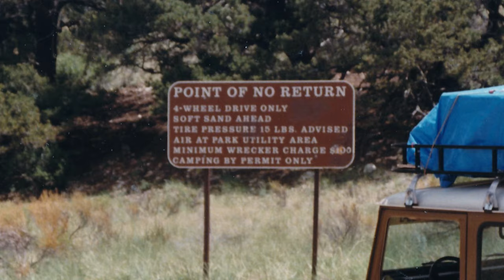OFF-ROADING the Rocky Mountains in my FJ40, Lyrics & Music by AI Clyde & FWJ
Thanx for watching! I created the lyrics and music through AI to celebrate my Land Cruiser FJ40 images, some almost 50 years ago. Lyrics below. Please leave a comment on what you think of it. I have 12 more lines of lyrics to this song.

**Offroading the Rockies in My FJ40**

In the heart of the Rockies, where peaks kiss the sky,
My FJ40 roars, its spirit unyielding and high.
A relic of steel, a rugged old soul,
It thrives on adventure, where trails take their toll.

**Verse 1: The Ascent**

Up switchbacks we climb, tires gripping the stone,
Engine growling defiance, each turn a milestone.
Snow-capped summits beckon, their secrets concealed,
As my FJ40 charges, its legacy revealed.

**Verse 2: Dust and Echoes**

Dust swirls behind us, a trail of memories,
Echoes of pioneers, wild and free.
Through pine-scented forests and alpine meadows,
My FJ40 dances, tire treads like shadows.

**Verse 3: River Crossings**

Crystal-clear streams cut across our path,
My FJ40 wades fearlessly, no aftermath.
Water splashes, mud clings to its frame,
Yet it forges ahead, undeterred by the game.

**Verse 4: Sunset Over Granite Peaks**

At day's end, we pause, atop a granite throne,
Sunset hues paint the peaks, a masterpiece of stone.
My FJ40 rests, engine cooling, tires sigh,
As if whispering tales of adventure to the sky.

**Chorus: Ode to the FJ40**

May your FJ40 continue to blaze trails and etch its story into the mountain winds! 🌄🚙✨